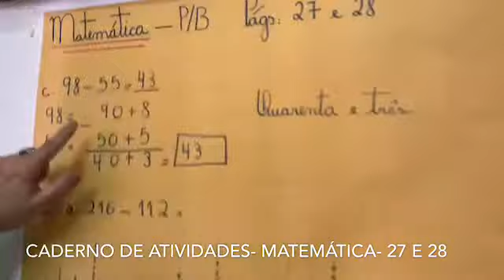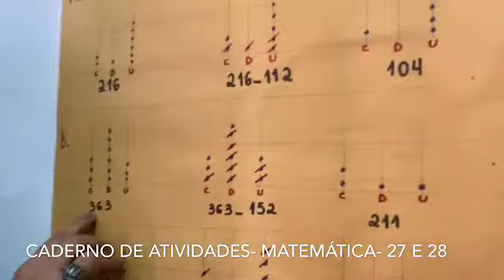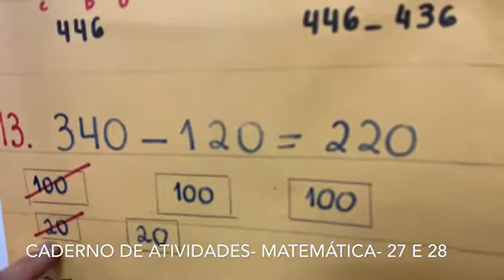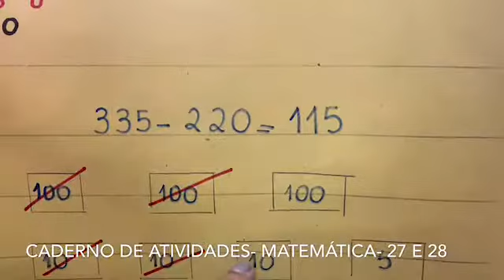2°ano- Matemática-Semana 20- Páginas 27 e 28.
2°ano- Matemática-Semana 20- Páginas 27 e 28.